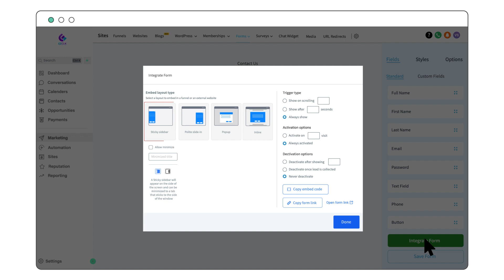Surveys and forms